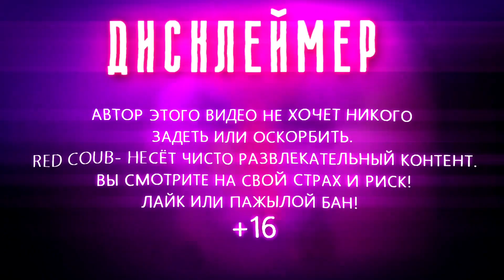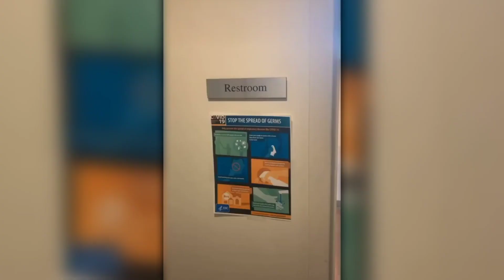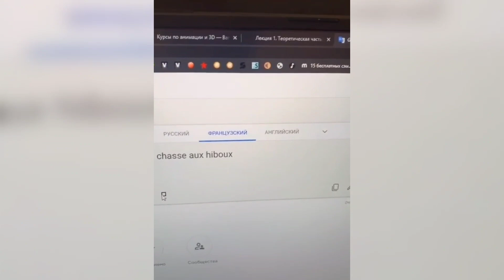ЛУЧШИЕ ПРИКОЛЫ 2020 АПРЕЛЬ #103 | Best Red Coub Video #103 | Hot Cube #103 | Юмор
Ссылка на беседу в Telegram -